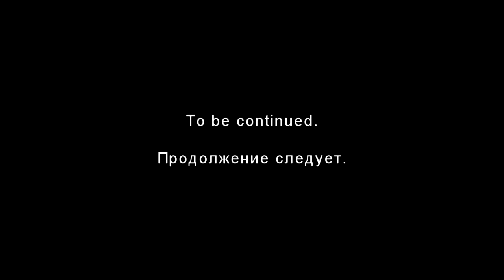Huge tench & perch fish in crystal clear water, underwater camera.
If you would like to support ‘Underwater Ireland’ please follow this